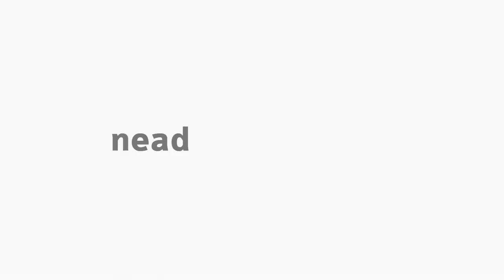[EFI] Libras - Apresentação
Tema -  Libras com a professora Eliziane Manosso Streiechen para o curso EaD de Educação Física da Universidade Estadual do Centro-Oeste do Paraná.